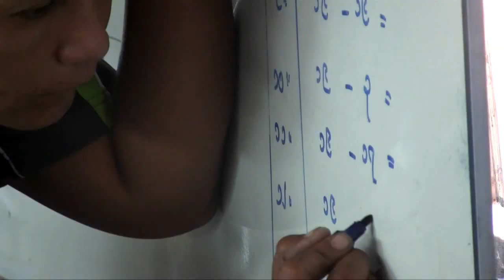Rays of Youth Song "Working Together" Musicclip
NEW RAYS OF YOUTH YOUTUBE ACCOUNT
we created a new ROY YouTube account, where you can find all our new videos! go

A short videoclip for our new song "Working Together"

In the video are shown the members of the RoY-Team. Ehmwe did the composing and mixing of the song. Alexander and Thomas created the video with the help of the team. You can see some projects and schools of Help Without Frontiers, for example the Community Awareness Project and the giving out of the food. Some pictures were token at the border and the dumping place, were HWF doesn't have projects.